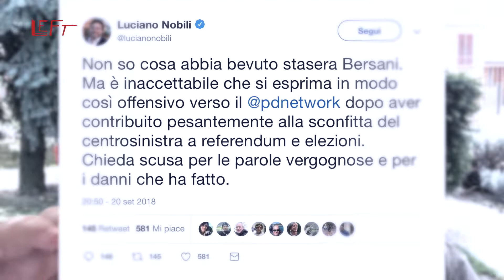Ce la mettono tutta. Per non farsi votare.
Un consiglio da amico: lasciate perdere i social compulsivi e imparate a fare elaborazione politica, seria, impegnata e strutturata. Lasciate perdere il grillismo declinato (fintamente) a sinistra e tantomeno la destra che si finge di sinistra. Rinchiudetevi. Rinchiudeteli. Studiate. Fate i seri. Ne guadagniamo tutti.

Il mio buongiorno per Left. Dal lunedì al venerdì. Il testo è su